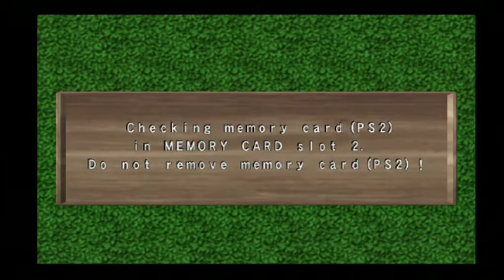Mr Golf Test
Just a test capture of PS2 with the Elgato game capture HD